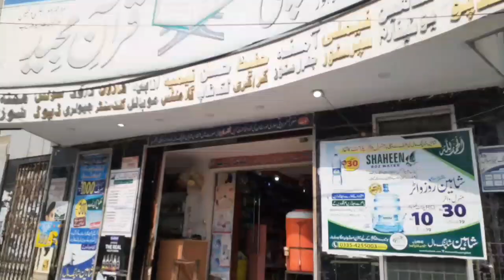University open hone per Talha ki taiyari and my new hairstyle ( Hamza farooq Vlogs) Vlog # 63